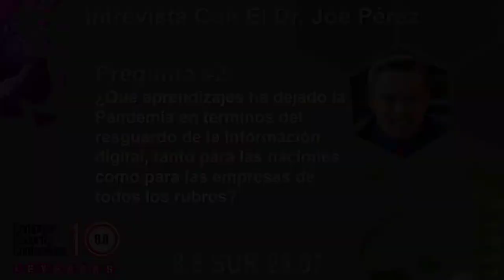8.8 Computer Security Conference Interview with Dr Perez Promo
This is an interview with international keynote speaker Dr. Joe Perez, the Opening Keynote Speaker for the 8.8 Computer Security Conference in Concepción, Chile (virtual, July 2020).